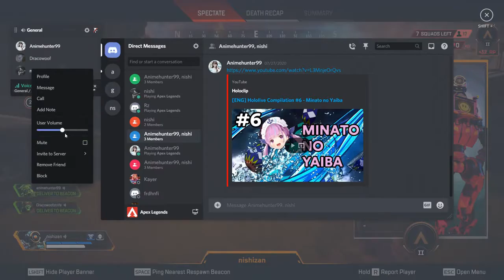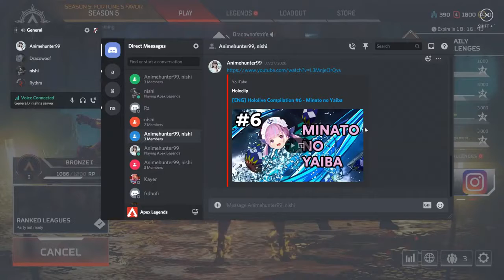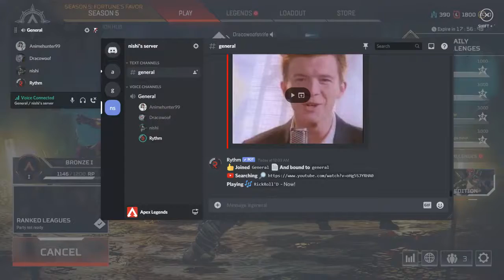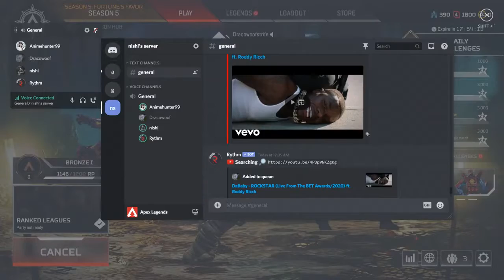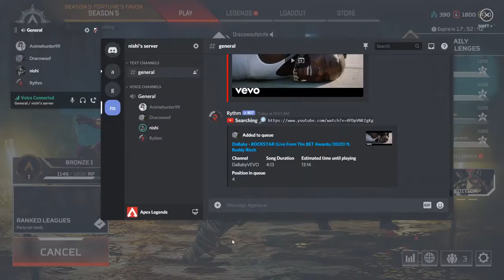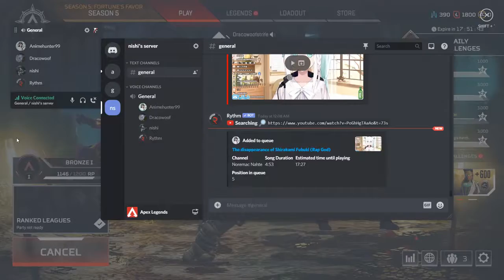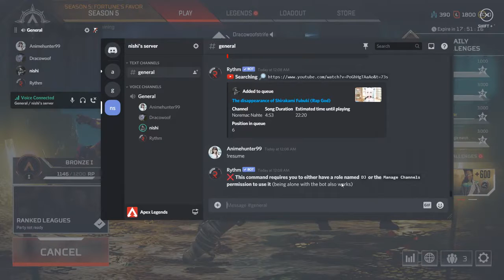Road To Silver | Apex Legends PC